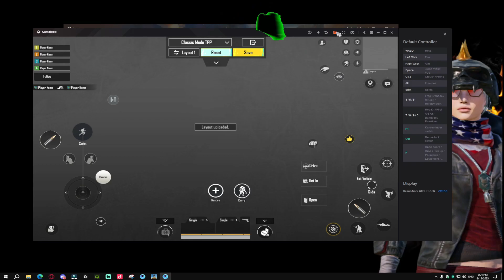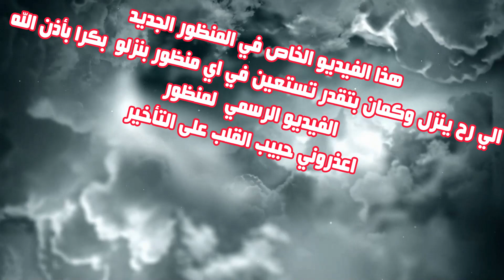حل جميع مشاكل الازرار في المحاكي جيم لوب لاي منظور ايباد ببجي موبايل✅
🟢في هذا الفيديو يا اساطير حل لجميع مشاكل الالق والدروب فريم والتقطيع لثواني وتاخير دخول اللعبة اتمنى تستفيدو من الشرح
🟢لدعاية والاعلان فقط:
 رابط الدعم المادي لتطوير المحتوى😚:
🟢يمكنك الانتساب في القناة لاستفادة من مزايا خاصة🔥
⛔يوجد دعم خاص عبر الديسكورد لمنتسبين في القناة 🎁
🔵رابط الديسكورد لحل المشاكل: اطلب الدعم
🔥___________________فيديهات اكيد رح تفيدك__________________🔥
🟢اقوى اداة تخلي عندك الاداء في جهازك 🔥وتقليل استخدام المعالج وتعزيز اداء محاكي جيم لوب 100%✅

 • اقوى اداة تخلي عندك الاداء في جهازك 🔥...
🟢افضل اعدادت لمحاكي جيم لوب بعد تحديث2.7 ببجي موبايل وخطوات جدا مهمة لكل جهاز✅

 • افضل اعدادت لمحاكي جيم لوب بعد تحديث2...
🟢الرد على اسئلة المتابعين#1 مين اكثر يوتيوبر بتكرهو🤬

 • الرد على اسئلة المتابعين... مين اكثر ...
🟢اقوى منظور ايباد على المحاكي (منظور فرنكي)مع كود الازرار جيم لوب ببجي موبايل2023🔥

 • اقوى منظور ايباد على المحاكي (منظور ف...
*اتمنى ان اقدم افضل ما لدي ان شاء الله واكون عند حسن ظنكم 🥺
ادعمنا لاشتراك بالقناه وتفعيل الجرس ليصلكم كل جديد 😍🥰🥰🥰